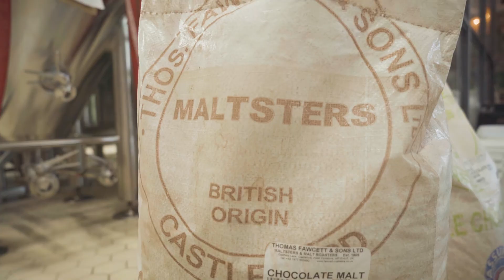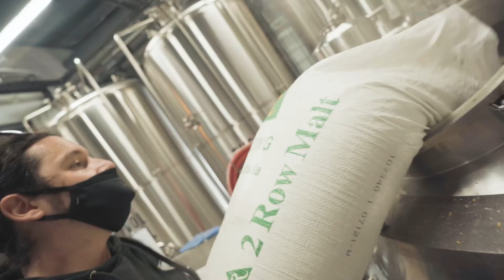KINGDOM OVERSTOUT BEER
We can't wait to taste this! BreWskey - Pub & Taproom x Akurion's "Kingdom Overstout" the 10.5% ABV Imperial Stout with Coconut, Coffee & Vanilla.
Stoked  to be a part of Brewtal North America from Vox&Hops Metal Podcast !!

Brewtal North America is presented by IndieMerchstore, fueled by Heartbeat Hot Sauce Co.  & supported by Yakima Chief Hops !!!

This video was created by Chris Kells. This project would have never been this sick without all his help.

Cheers to Alex Erian of Despised Icon and Messorem Bracitorium for presenting us!!🍻🤘🏻

Huge thanks to Oli Pinard for assembling this footage, Eric Sanchez and Chris Alsop for the additional video footage. And big thanks to Ryan Vincent M from Apollo Audio Alt for the mix of the acoustic Fireside jam!! Chris Kells for creating the mini-docs, Mihaela Petrescu of Mihaela Petrescu Photography for the killer pictures, Filip Ivanović of Flat Bathtub : Filip Ivanović personal  for the insane Brewtal North America Artwork, Jeannie Banh for the label design, Philippe Brousseau for the original music, Asher Media Relations for helping spread the word as well as Andrew Tremblay for the sick Brewtal North America Logo & Flyer!!!